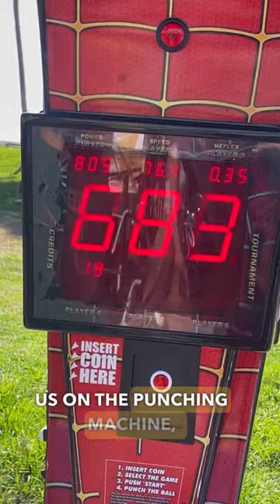HARDEST PUNCHER AT VENICE BEACH 🤯💣💣